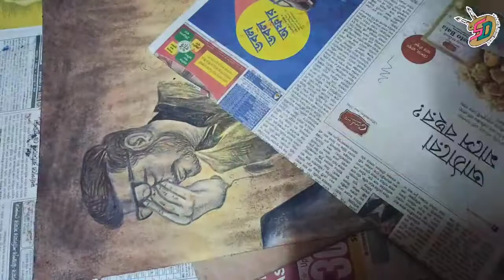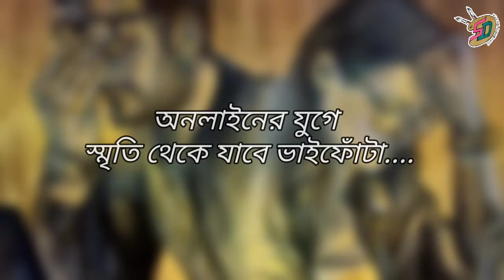ব্যাস্ততার মধ্যে স্মৃতি হয়ে যাবে ভাইফোঁটা | Vaifota greetings | bhai dooj drawing | vaifota poster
👉 All type subjective / conceptive / poster / topic / competition drawing  here .

Related :

vai fota poster drawing
vai fota greetings drawing
online vai fota poster drawing
online vai fota drawing
online bhai dooj drawing
bhai dooj poster drawing
bhai dooj message drawing
diwali
diwali drawing
diwali oil pastel drawing
diwali drawing for competition
diwali subjective drawing
vaifota drawing
vaifota easy drawing
bhai dooj drawing
bhai dooj easy drawing
kali puja
kali puja drawing
kali puja drawing in oil pastel
diwali drawing in oil pastel
painting
painting tutorial
painting video
easy painting
watercolour painting
canvas painting
goodness in you
best painting tutorial on youtube
best indian art channel
sit and draw competition drawing
shubhom dutta art tutorial
village drawing
best bengali channel
best bengali art channel
sit and draw competition subject
sit and draw competition topic
competition drawing
drawing competition topic
competition topic drawing
subjective drawing
subjective drawing for exam
exam drawing
drawing exam
exam drawing topic
subjective drawing in watercolour
watercolour competition